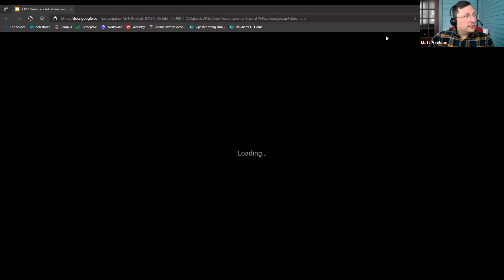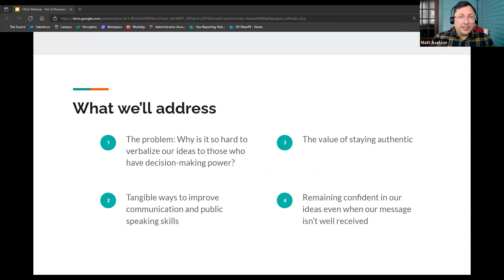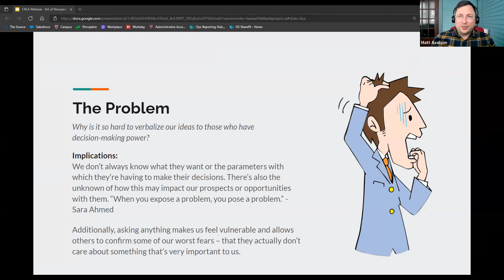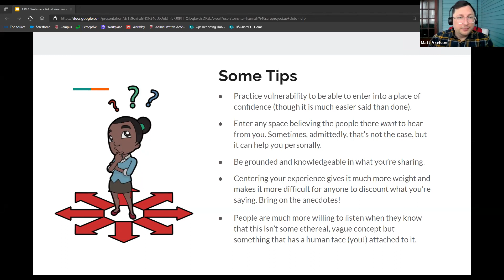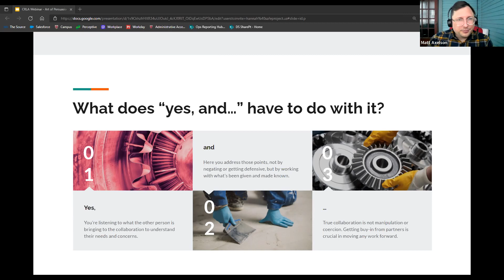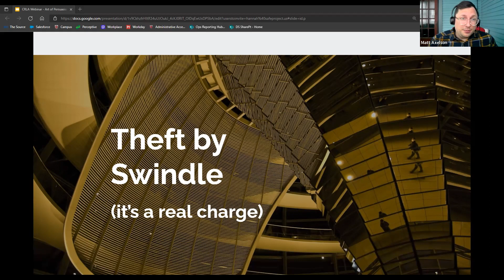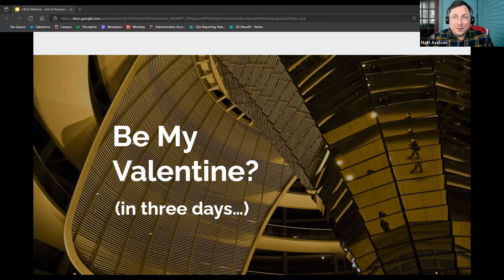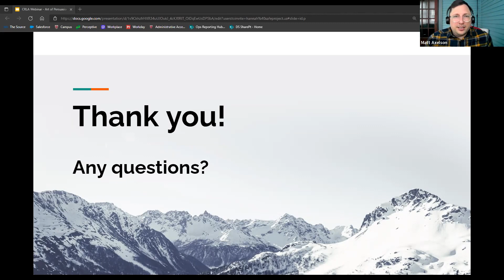The Art of Persuasion: How to Effectively Communicate Your Ideas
2022 SAFE Project Collegiate Recovery Leadership Academy Student Webinar Series: Webinar #2

As student advocates, we all have visions for change and for a better future. While we are never short on new ideas and possibilities, it is often challenging to communicate those ideas effectively to those who have the decision making power to make our dreams become a reality. Join Matt Axelson, Disability Services Advisor, from Capella University as he explores the ins and outs of conveying your message in a persuasive way while staying true to yourself and your vision.